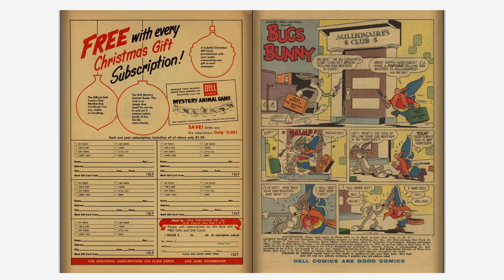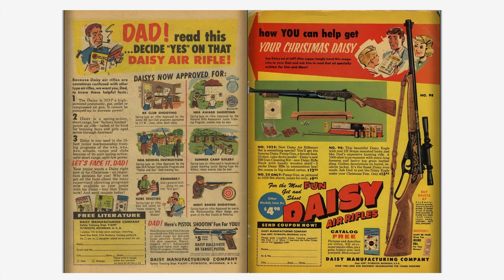Looney Tunes and Merrie Melodies Comics #194